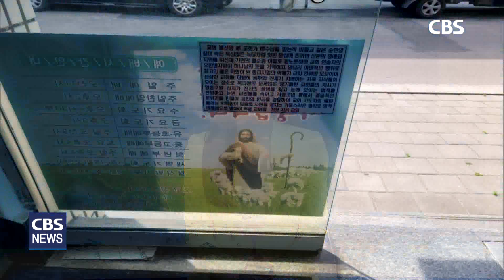[CBS 뉴스] '교회 비방' 전단지 부착 동해서도 발생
지난 4월 강릉과 양양지역에서
교회 비방 전단지 무단 부착사례가 잇따른 가운데
최근 동해지역에서도 유사한 피해가 발생했습니다.

동해시기독교연합회에 따르면
지난 5일부터 신원미상의 남성이 오토바이를 타고
교회 대문과 게시판 등에
'교회 불순종 죄, 멸망 당할 교회' 등의 내용이 담긴
전단지를 붙이고 달아났습니다.

현재까지 동해시기독교연합회 소속 피해 교회만
무려 20여 곳에 달하는 것으로 파악되고 있습니다.

동해시기독교연합회는 재발 방지 차원에서
경찰 고발조치 등을
논의하고 있는것으로 알려졌습니다.